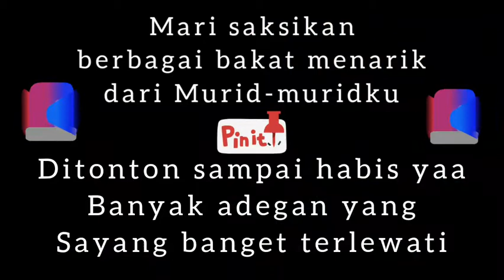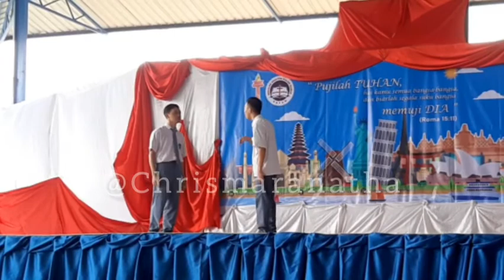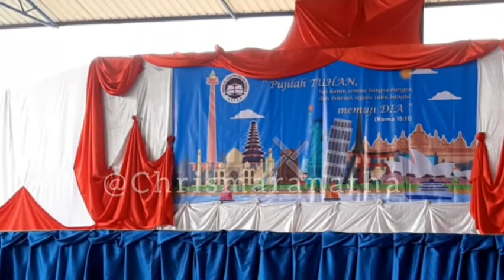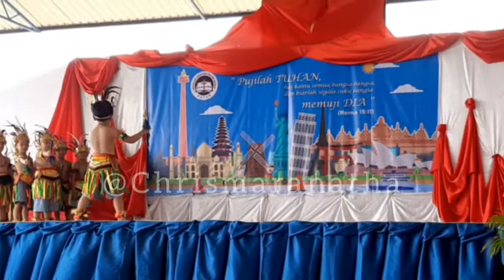CHRISTINE VLOG #6 | ANAK-ANAK BERBAKAT | TALENT SHOW #3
Haiii teman-teman, pada video kali ini aku membuat CHRISTINE VLOG #6 | ANAK-ANAK BERBAKAT | TALENT SHOW #3. Disini aku mengajak murid-muridku untuk menampilkan bakat-bakat yang mereka punya, ada berbagai bakat yang ditampilkan pada video ini. Ditonton sampai habis yaa untuk menikmati keren-kerennya bakat yang mereka punya. Semoga selalu tersenyum

●Tonton dengan kualitas video tertinggi yaa karena masih agak kabur dan volume tertinggi apabila terlalu kecil suaranya● Terimakasih

Aku sedikit cerita guys, sebenarnya banyak video baru yang mau aku upload tp belum bisa diedit karena memoryku full banget, mau pindahin video-video lama ini ke flashdisk kayaknya ga terlalu penting sih disimpan mendingan upload aja, jadi video-video lama ini sengaja aku edit dan upload supaya menyimpan memory di Youtube aja. Nah setelah aku upload bisa aku hapus deh video-videonya dari perangkat aku. Bereessss kaann.